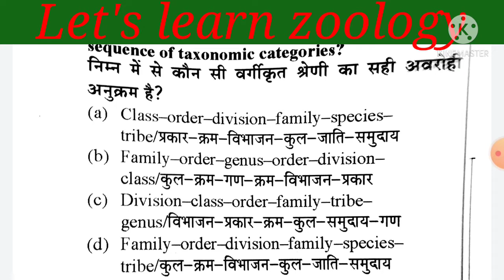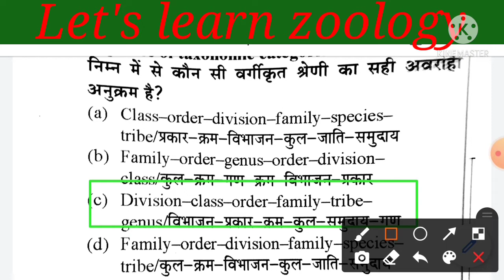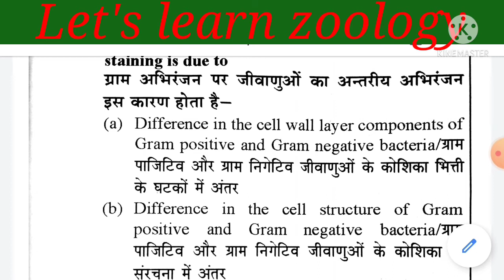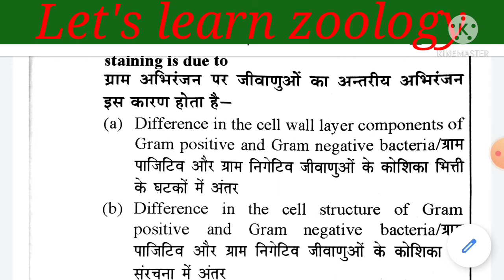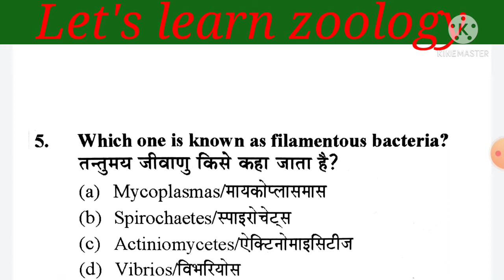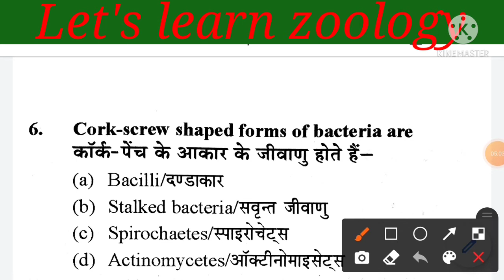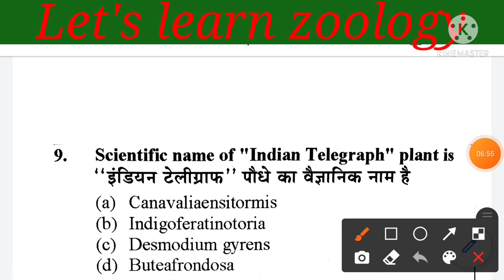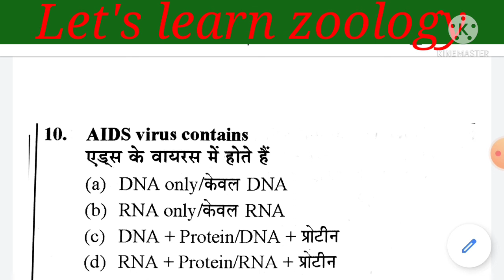Gic बायोलॉजी प्रवक्ता pgt biology previous year questions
pgt बायोलॉजी प्रवक्ता pgt biology previous year questions
# biology previous year question
pgt parvakta
zoology pgt
tgt biology
lets learn zoology pgt बायोलॉजी प्रवक्ता pgt biology previous year questions
pgt parvakta
zoology pgt
tgt biology
previous year Paper
lets learn zoology
pgt parvakta
zoology pgt
tgt biology
pgt parvakta
zoology pgt
tgt biology
previous year Paper
lets learn zoology